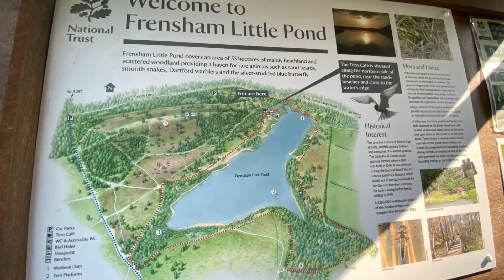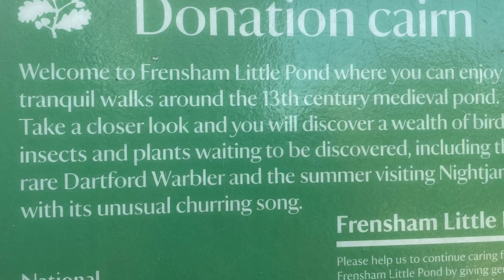Summer Love. Frensham pond/ 36c hot beautiful day.